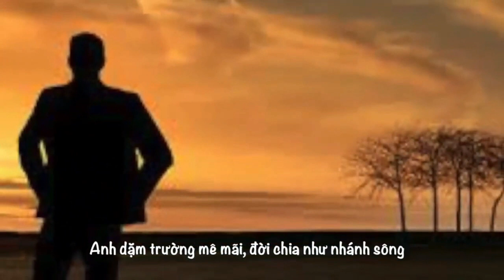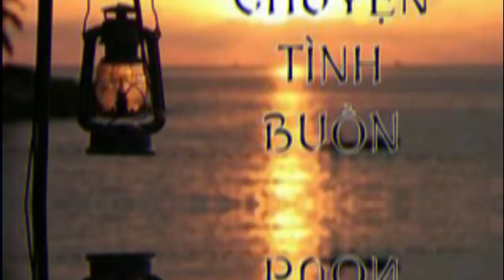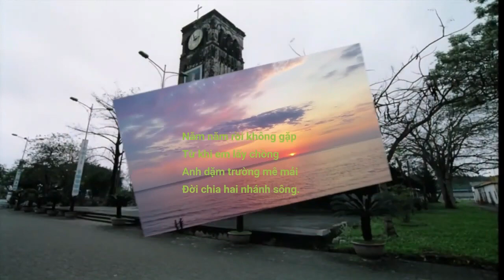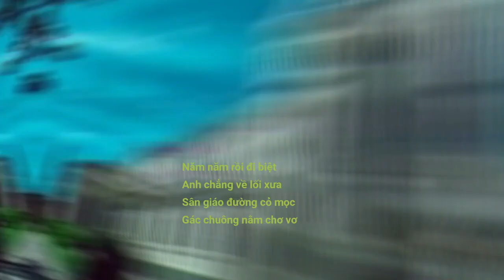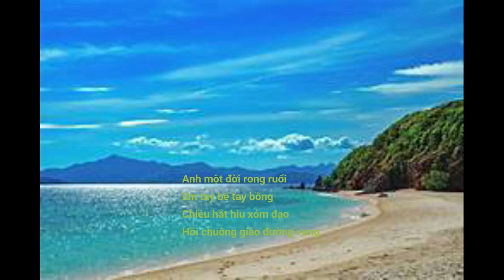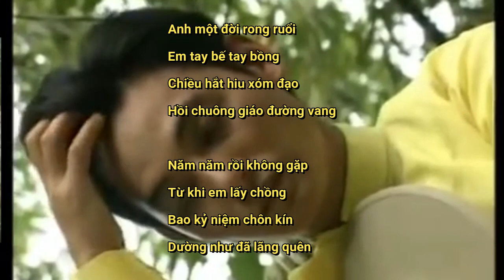QMT678 CHUYỆN TÌNH BUỒN Phạm Văn Bình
Ngày nhà em pháo nổ
Anh cuộn mình trong chăn
Như con sâu làm tổ
Trong trái vải cô đơn